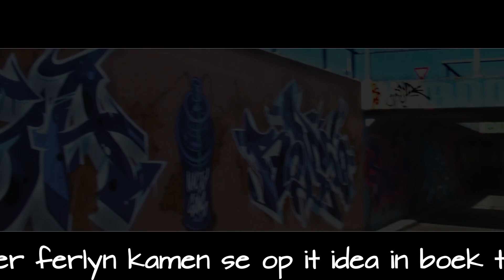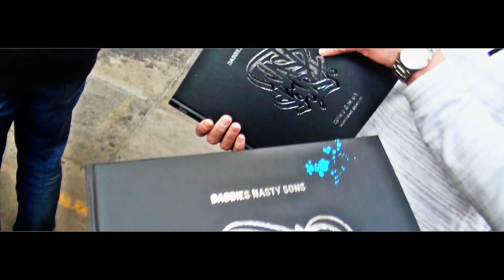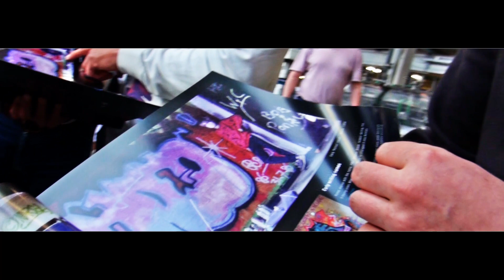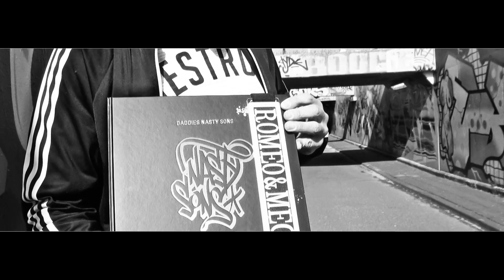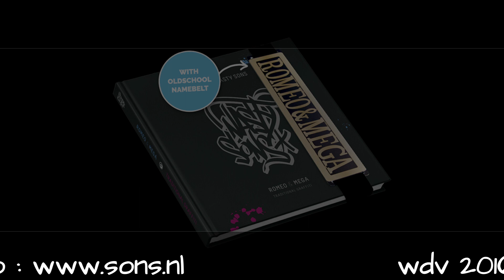Romeo & Mega, it boek, de spuitbus en de freonskip yn Noardewyn Live